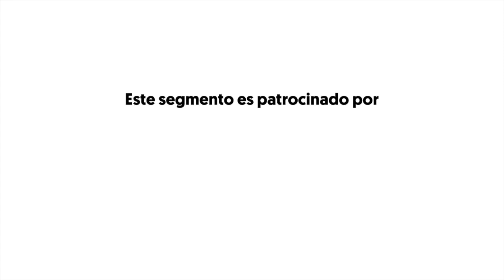El Show De GH 11 de Ene 2018 Parte 2